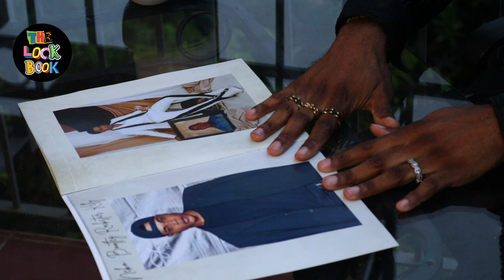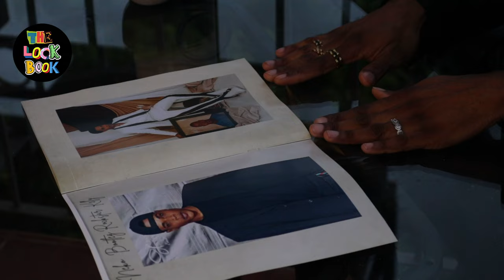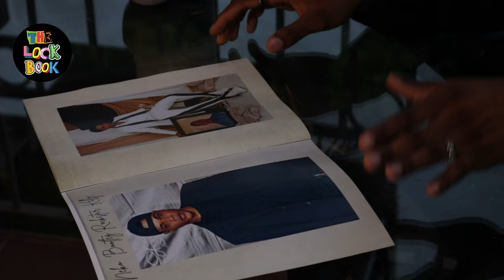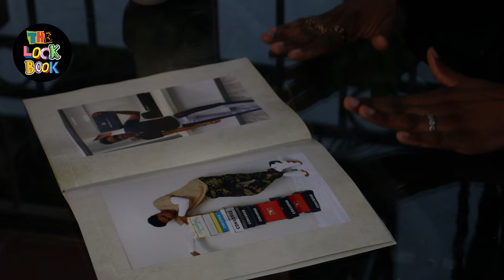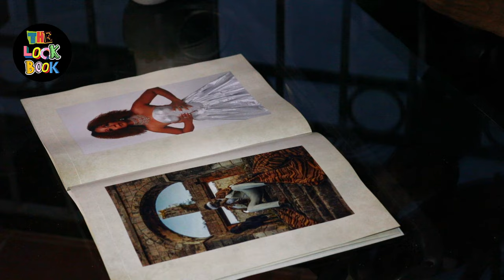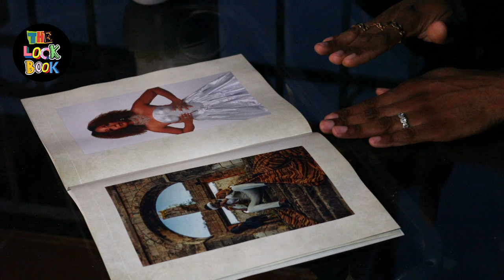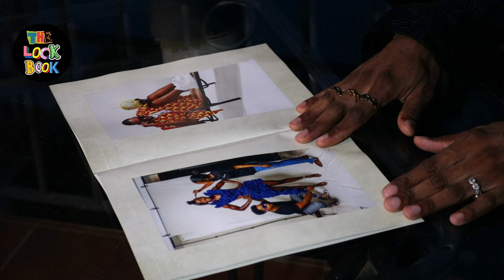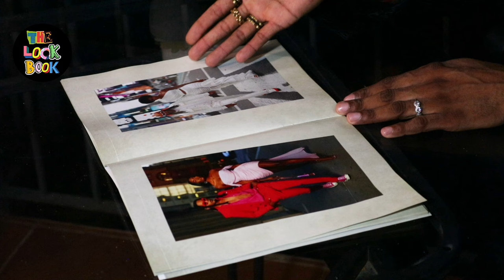From Jamaica to the World: Neko "BootlegRocStar" Kelly's FASHION Revolution/ The Look Book/ Part 1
Embark on a journey into the world of Neko 'BootlegRockstar' Kelly: The Style Maverick, Culture Shaper, and Fashion Icon extraordinaire! With his fearless approach to fashion and profound influence, he's revolutionizing the Jamaican fashion scene with global allure. Discover his captivating story and more in 'The Look Book'!

What is The Look Book?
The Look Book" is a captivating journey into the heart and soul of remarkable individuals in leading industries. Delivered in a sleek, cinematic interview-documentary style, each episode unveils the stories of our distinguished guests. As they gracefully navigate a curated book of monumental moments, we delve into the very fabric of their careers, personal lives, and the vast world around them. Whether intimately connected or seemingly unrelated, every turn of the page reveals an impact that resonates on a profound level. Join us in experiencing the emotions, connections, and extraordinary narratives woven into the tapestry of 'The Look Book.' It's not just a series; it's an emotional revelation, an exploration of the human spirit that will undoubtedly leave an indelible mark on your heart.

About Creative Class
Starting conversations to end ignorance. With simple questions we can resounding solutions!